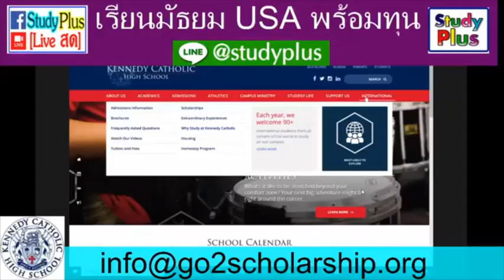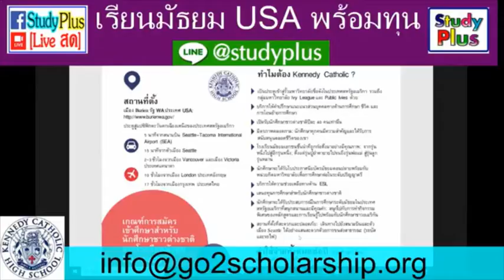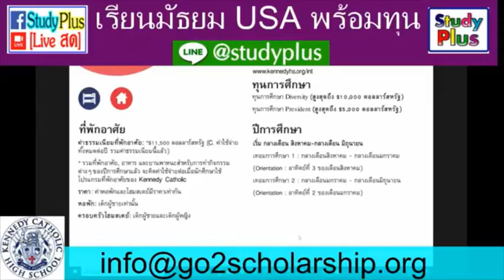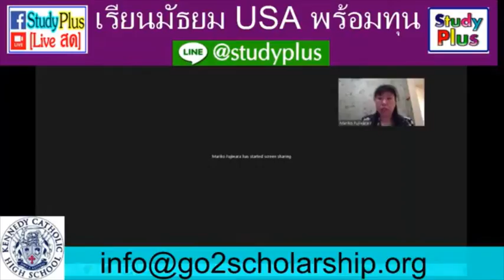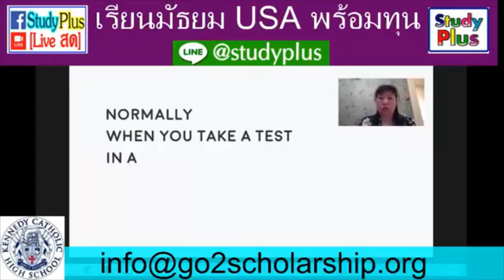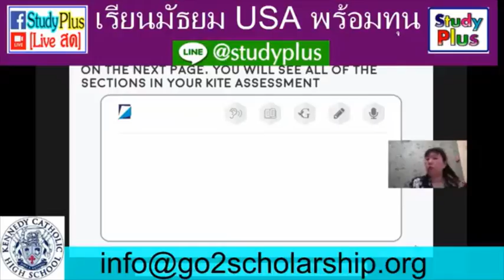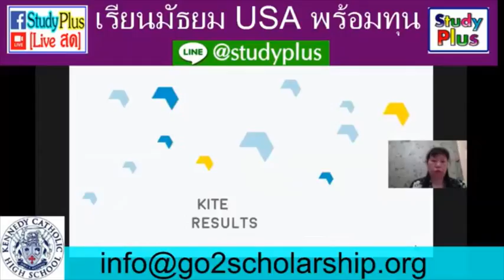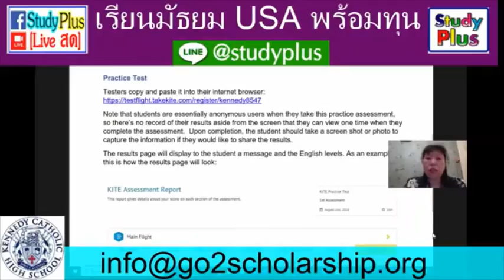ทุน USA Kennedy Catholic High School ต่อต่างประเทศ ทำงานระดับโลก ครูยุ้ย Study Plus line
Study Plus ศูนย์เรียนต่อต่างประเทศที่มีประสบการณ์มากกว่า 15 ปี บริหารงานโดยครูยุ้ย ติดต่อ E-mail: 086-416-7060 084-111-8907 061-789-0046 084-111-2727 line: @studyplus 9 สาขาทั่วโลก ไทย ลาว SEA ออสเตรเลีย